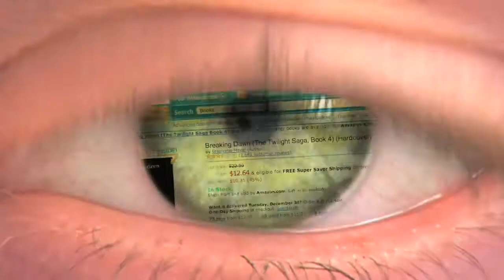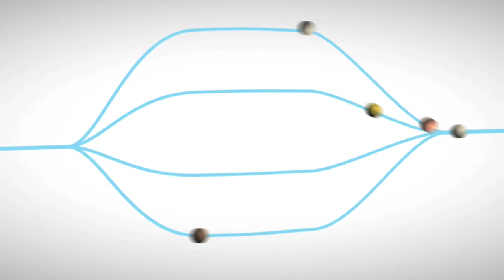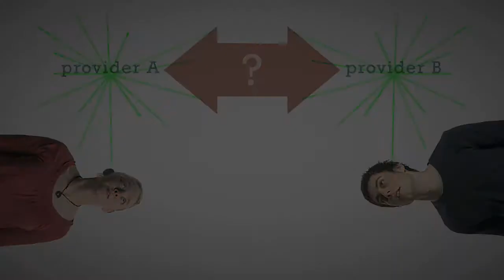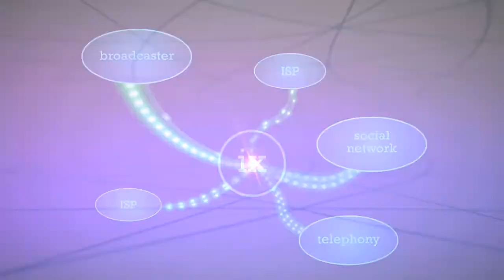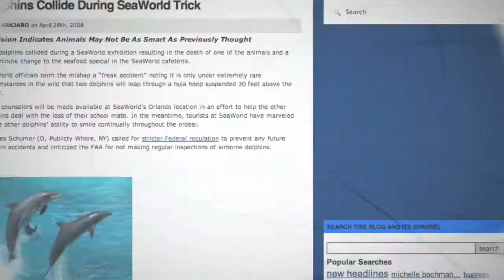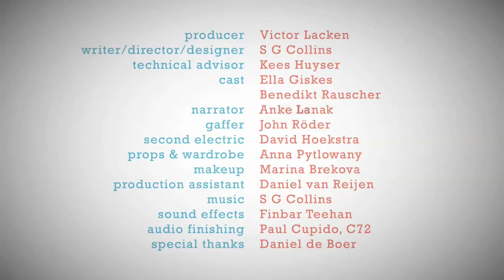The Euro-IX video in German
Internet Revealed, a movie about IXPs (German version)